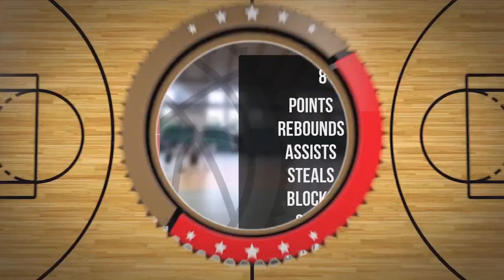Tytus Stefanski Player Mixtape DC89 Junior Brodnica 2023